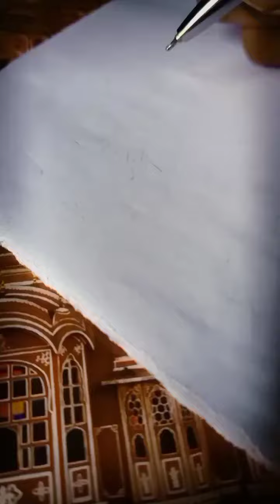Fast drawing a werewolf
spiderman fast sketch

superman tribute